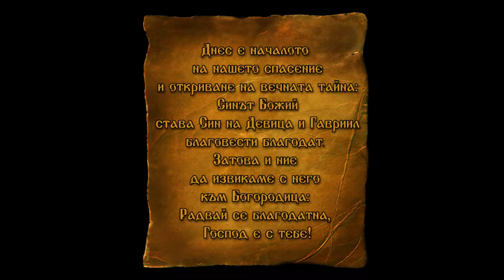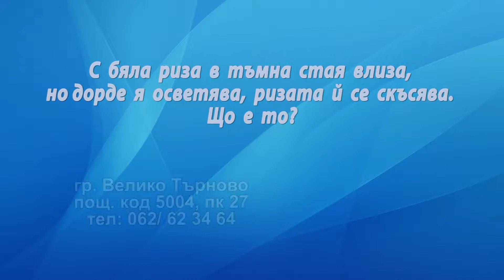DJDZ February2016 766 02feb HD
1. „Богородице Дево, радуйся“ - Академичен камерен хор “Рождество - гр. Твер, Русия
2. “Мари Марийку, карагьозлийку” - ЖБГ "Загорски здравец" към Клуб на пенсионера и НЧ "Христо Ботев 1927" - с. Загорци, общ. Средец
3. „Мама Марийка думаше“ - Певческа група за автентичен фолклор „Боримски извори“ към НЧ „Напредък – 1908 г.“ - с. Борима, общ. Троян
4. „Мари Марийке“ - Група за автентичен фолклор "Здравец" към НЧ "Иван Вазов - 1904 г." - гр. Хисаря
5. „Овчаренските моми“ - Наталия Еленкова  - с. Овчарци, общ. Сапарева баня
6. „Залюбих си едно либе” - МФГ към АНП "Българско веселие" към НЧ "Светлина 1927" - с. Даскал Атанасово, общ. Раднево
7. „Научело се момчето“ - Група за автентичен фолклор "Здравец" към клуб на пенсионера "Св. Георги" - гр. Поморие
8. „Загласи се баба“ - Група за изворен фолклор "Здравец" към НЧ "Иван Вазов - 1904 г." - гр. Хисаря
9. „Петлите пеят“ - Камерна група - гр. Хисаря
10. “Радината мама” - Фолклорна формация за обработен фолклор "Габровски гласове" към НЧ "Габрово – 2002" - гр. Габрово

1. „Bogoroditse Devo, raduysya“ - Academic chamber choir “Rozhdestvo - Tver, Russia
2. “Mari Mariyku, karagyozliyku” - Female folklore group "Zagorski zdravets" at Pensioners club and "Hristo Botev 1927" Community center - Zagortsi village, Sredets municipality, Bulgaria
3. „Mama Mariyka dumashe“ - Vocal group for authentic folklore „Borimski izvori“ at „Napredak – 1908“ Community center - Borima village, Troyan municipality, Bulgaria
4. „Mari Mariyke“ - Group for authentic folklore "Zdravets" at "Ivan Vazov - 1904" Community center - Hisarya, Bulgaria
5. „Ovcharenskite momi“ - Nataliya Elenkova  - Ovchartsi village, Sapareva banya municipality, Bulgaria
6. „Zalyubih si edno libe” - Male folklore group at Ensemble for folklore songs "Balgarsko veselie" at "Svetlina 1927" Community center - Daskal Atanasovo village, Radnevo municipality, Bulgaria
7. „Nauchelo se momcheto“ - Group for authentic folklore "Zdravets" at Pensioners club "Sv. Georgi" - Pomorie, Bulgaria
8. „Zaglasi se baba“ - Group for spring folklore "Zdravets" at "Ivan Vazov - 1904" Community center - Hisarya, Bulgaria
9. „Petlite peyat“ - Chamber group - Hisarya, Bulgaria
10. “Radinata mama” - Folklore group for processed folklore "Gabrovski glasove" at "Gabrovo – 2002" Community center - Gabrovo, Bulgaria